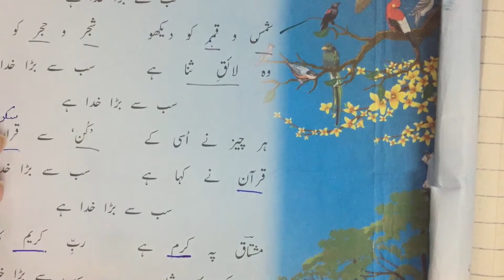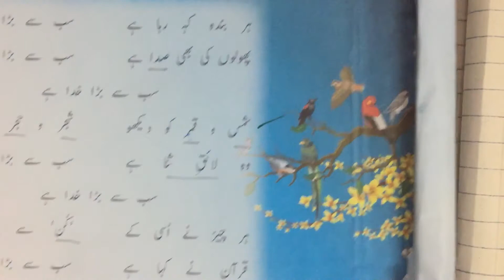Class 5th lecture no 42 urdu. 11-9-2020